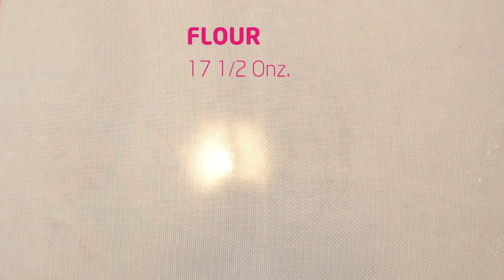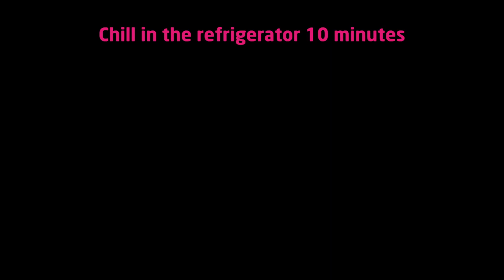Choco Carmel Cones Easy Recipe 💕 Easy Recipes To Do With Kids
More Easy Recipes To Do With Kids: CREPES WITH DULCE DE LECHE AND CHOCOLATE SYRUP 💕 And More Easy Recipes For Kids

Hope you enjoy Olivia's Kitchen! New recipes every day!